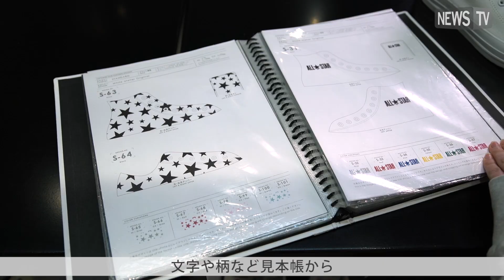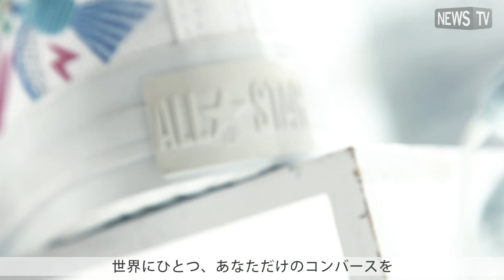オリジナルのコンバースが作れる！直営店限定カスタマイズサービス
ホワイトアトリエ バイ コンバース（White atelier BY CONVERSE）は「コンバースのあるライフスタイルをユーザーとゼロからつくりあげていくアトリエ」をコンセプトにした、コンバースのシューズ直営店。

アトリエでは店舗限定のオールホワイトのオールスターをあなた好みにカスタマイズ（※1）できるプリントスペースを常設。
文字や柄など見本帳からお好きなデザインを選んだり、シューレースやチャームのアクセサリーパーツ（※2）を付けたりと、カスタマイズのバリエーションは無限大、オリジナルのオールスターを作ることが可能。
また、定番から直営店限定アイテムはじめシューケアグッズなど、あると嬉しい商品もセレクト。

世界にひとつ、あなただけのコンバースをぜひデザインしてみては。
（※1）プリントカスタマイズは9900円～（税込）
（※2）アクセサリーパーツは別売りです。

‹原宿店›
住所：東京都渋谷区神宮前6-16-5HOLON-Ⅲ B1F・1F
営業時間：PM12:00～PM7:00

‹吉祥寺店›
住所：東京都武蔵野市吉祥寺本町 2-15-4ミュプレ吉祥寺 1F

‹福岡店›
住所：福岡市中央区警固1-15-38CAITAC SQUARE GARDEN WEST SIDE 1F

※営業時間は、状況により変動する可能性がございます。